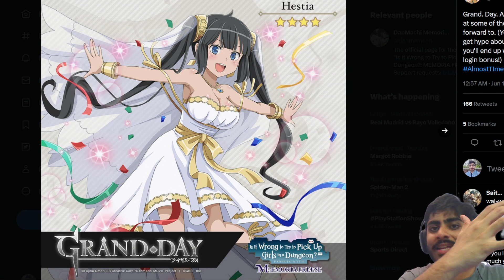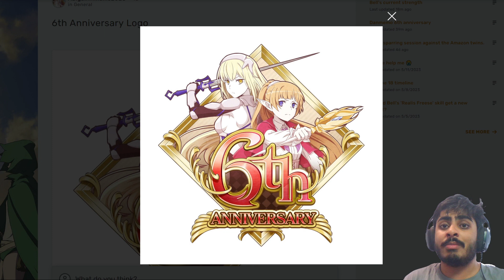WHAT DO I REALLY THINK ABOUT SO 12 BEING THE 6TH ANNIVERSARY FOR DANMEMO?! (Danmachi Memoria Freese)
With Sword Oratoria 12 being the last and final anniversary for Danmachi Memoria Freese, my first reaction to the news was of extreme disappointment, but one day on, what do I really think about the news?